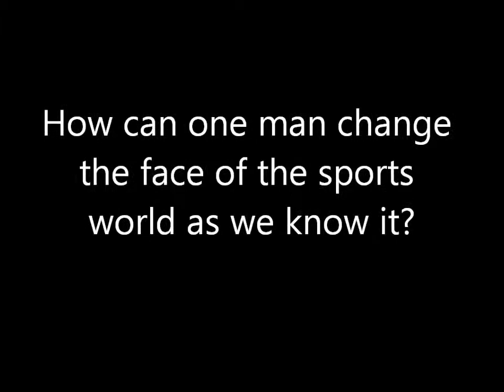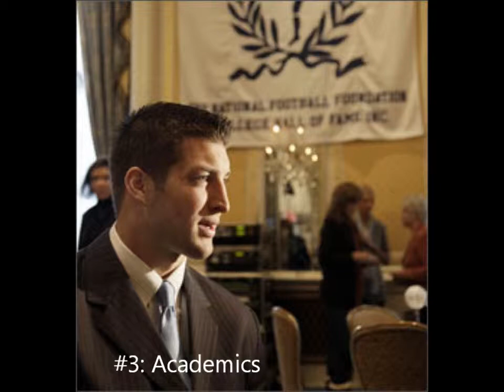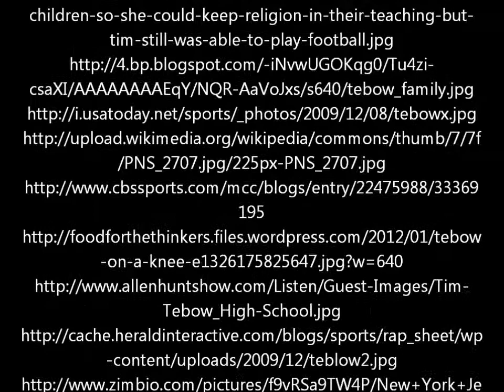Tim Tebow Through My Eyes Book Trailer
A book trailer I made for English class. All pictures and videos are sited within the last few seconds of the video. Enjoy